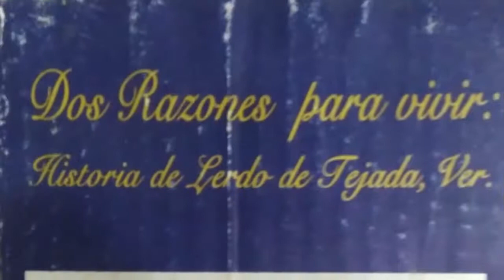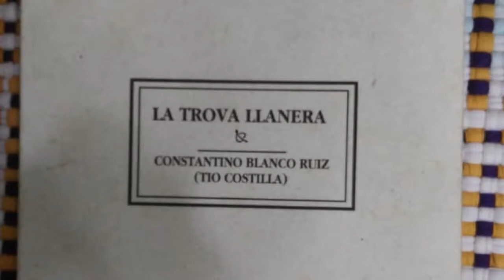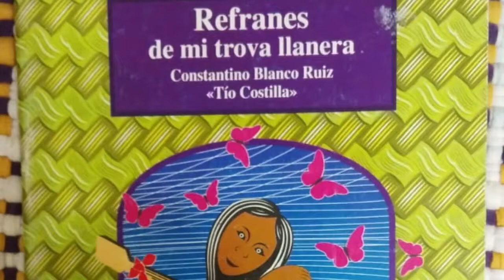Nuestro pasado | Historia de un pueblo azucarero: Lerdo de Tejada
El Mtro. Gustavo Vergara Ruiz, jefe del departamento de Desarrollo Regional zona norte – sur del Instituto Veracruzano de la Cultura, nos habla sobre la historia de Lerdo de Tejada, un pueblo azucarero.
Nos comenta de la presencia de dos ingenios para finales del siglo XIX l, lo cual dio pauta al crecimiento de una población que se convierte en un polo de auge económico a mediados del siglo XX.